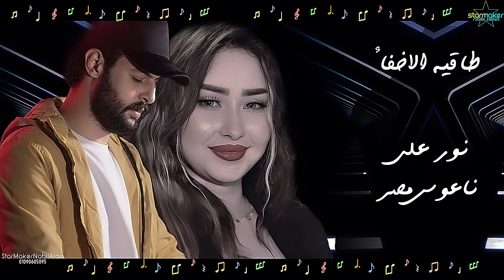اشتريت طاقية الاخفاء / النجمه نور علي : الكابوس كريم ناعوس 2023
recordinglivenabilarais/
®Recording live®
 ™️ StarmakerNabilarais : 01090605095